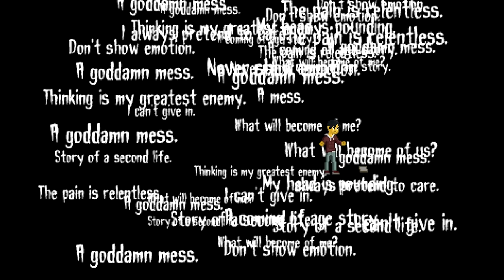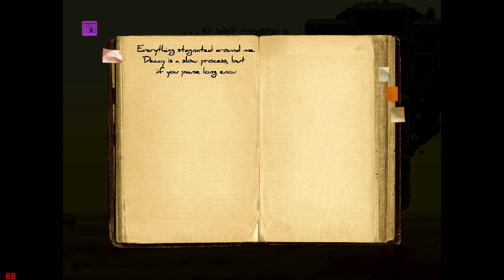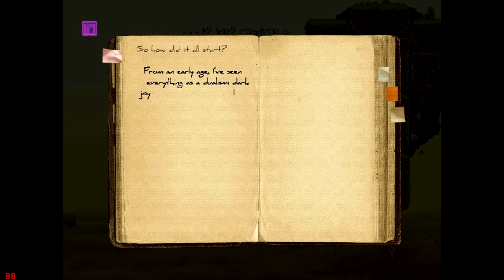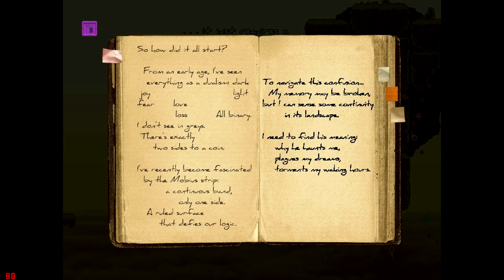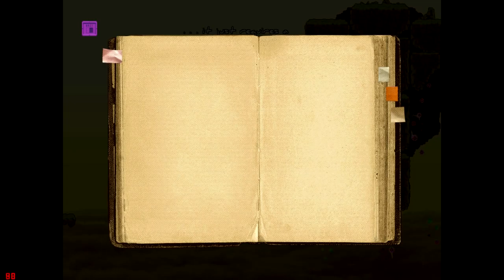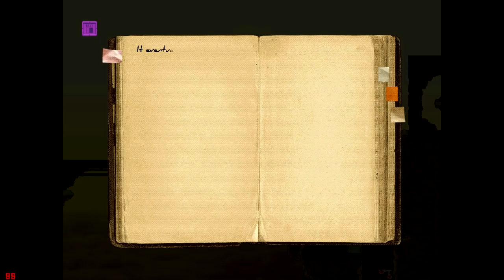Disorder - Let's Play - Part 1 - [World 1] - "System Of A Down Cover" | DanQ8000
"SYSTEM OF A DOWN COVER"

Disorder
Let's Play - Part 1
With Commentary

PC Gameplay
1080p 60FPS

Disorder is a psychological 2D puzzle platformer released on January 13th, 2015 on PC.

You must switch between two versions of the past: dark & light, positive & negative, hope & despair. Every action is innately tied to this dualistic battle. Traverse a surreal landscape of memory to try and mend a fragile mind.